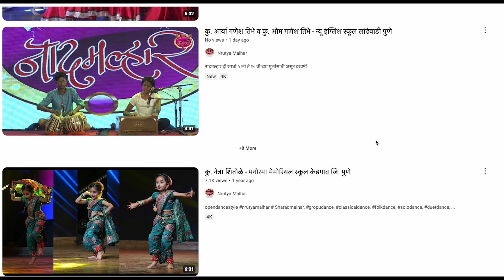कु. समृद्धी वीरेंद्रसिंग ठाकूर - होलीक्रॉस इंग्लिश हायस्कूल अमरावती.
नृत्य मल्हार ही स्पर्धा १ ली ते १० वी च्या मुलांसाठी असून दरवर्षी जानेवारी महिन्यात, क्लासिकल, लोकनृत्य आणि ओपन डान्स स्टाईल मध्ये solo, Duet व Group नृत्य प्रकारामध्ये ही स्पर्धा होते. सविस्तर माहिती किंवा सहभागा साठी या वेबसाईट ला भेट द्या.किंवा 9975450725 या व्हॉट्स अप क्रमांकावर संपर्क करा.

Nrutyamalhar is a competition for children of 1st to 10th standard and is held in every year in the month of January, in solo, duet and group dances in classical, folk and open dance styles.

 या व्हिडीओतील परफॉर्मन्स ( Performance in this Video)

विद्यार्थ्याचे नाव :- कु. समृद्धी वीरेंद्रसिंग ठाकूर
Student Name :- Samrudhi Virendrasingh Thakur

शाळेचे नाव :-  Holly Cross English High School Amravati.
School Name :-  होलीक्रॉस इंग्लिश हायस्कूल अमरावती.

मुख्याध्यापिका -  पुष्पा थॉमस.
Principle Name :- Pushpa Thomas

नृत्यदिग्दर्शन :–  श्री प्रकाश मेश्राम.
Choreographer :- श्री  Prakash Meshram

गट  - 8 वी ते 10 वी
Group - 8th  to 10th